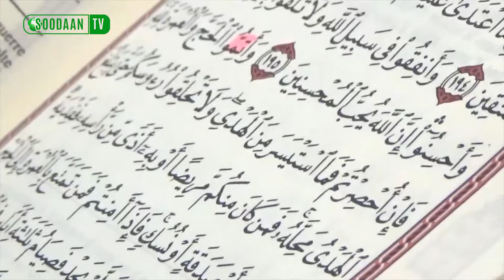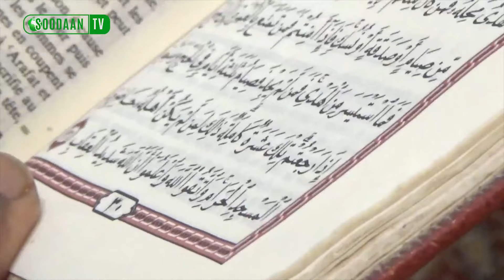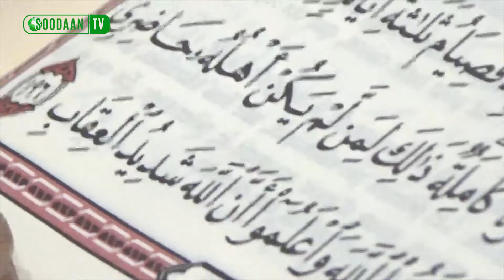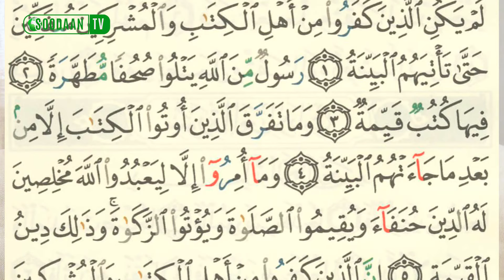58 DAARAY MAHDIYOU : Les Liens entre la KORITE et la TABASKI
Avec une pédagogie exemplaire, Mouhamadou Mahdiyou Lahi nous explique les liens qui existent entre la Korité et la Tabaski ..